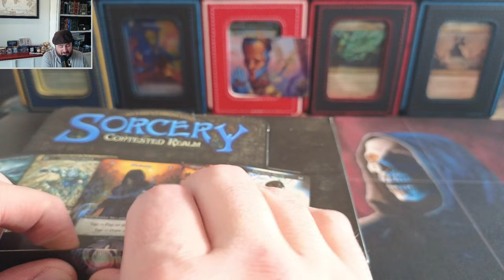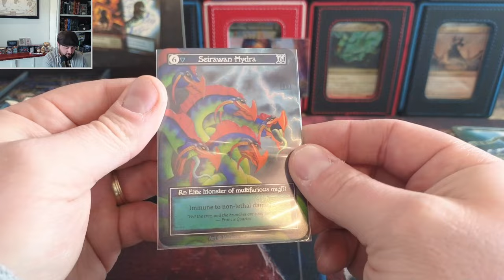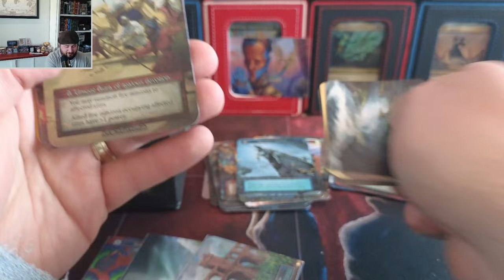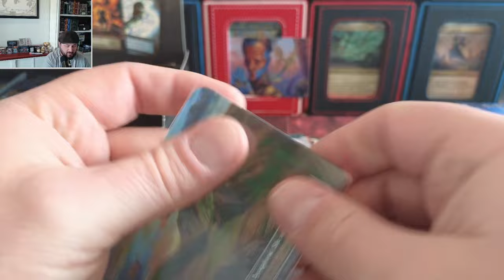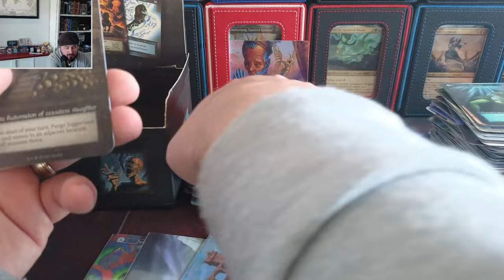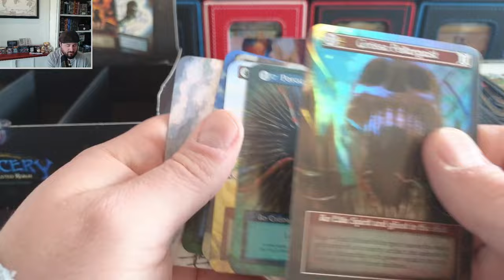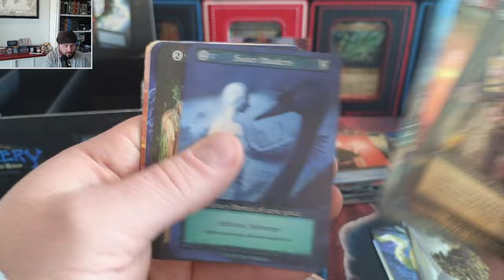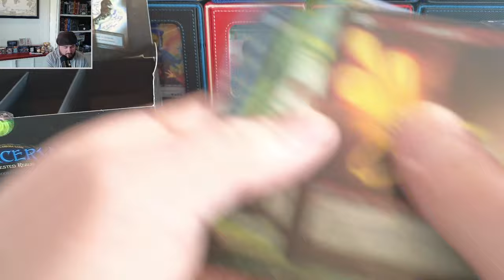Sorcery Beta Box Opening Finale! Or not? WITH GIVEAWAY!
32XMHLJ6Pe2FmoZxEzZADKi2Pc4NzomDHz